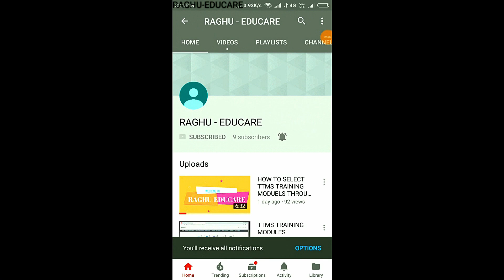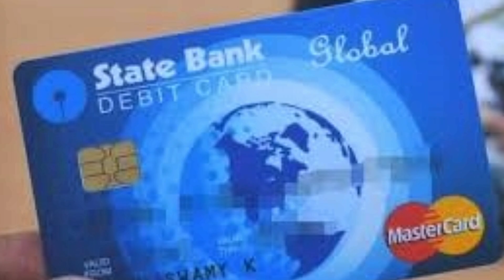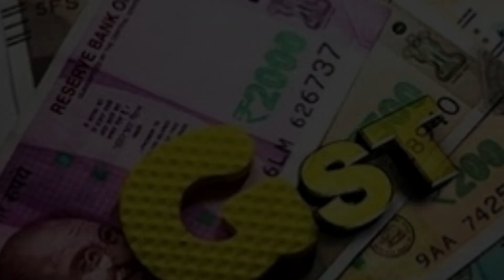CHANGES IN SBI WITHDRAW LIMITS,CHARGES|ಆನ್‍ಲೈನ್ ಹಣ ವರ್ಗಾವಣೆ ಮಿತಿ ಕಡಿತ ಸೇವಾ ಶುಲ್ಕದಲ್ಲೂ ಹೆಚ್ಚಳ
ಆನ್‍ಲೈನ್ ಹಣ ವರ್ಗಾವಣೆ ಮಿತಿ ಕಡಿತ sಸೇವಾ ಶುಲ್ಕದಲ್ಲೂ ಹೆಚ್ಚಳ

sbiservicechargeand withdrawlimitchange#raghueducare#ಸಾಮಾನ್ಯಮಾಹಿತಿನಿಮ್ಮಬೆರಳ ತುದಿಯಲ್ಲಿ